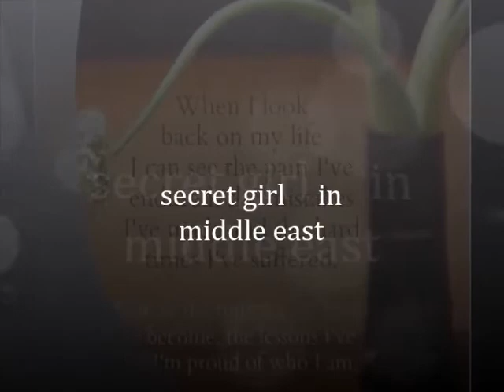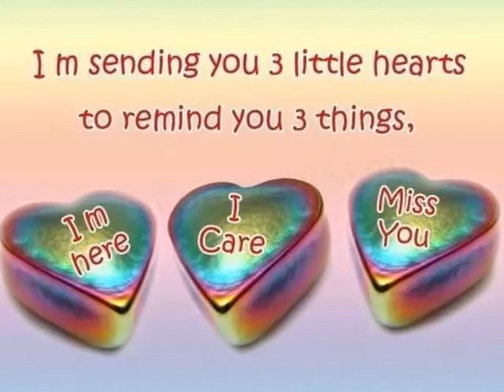pusong bato, in secret girl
middle east